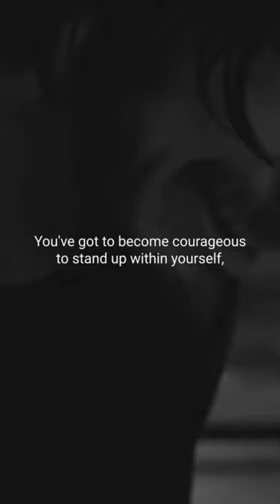Go through your pain | Motivational Speech